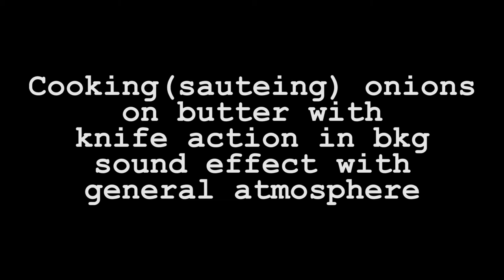Cooking - sauteing onions on butter with knife action in background sound effect